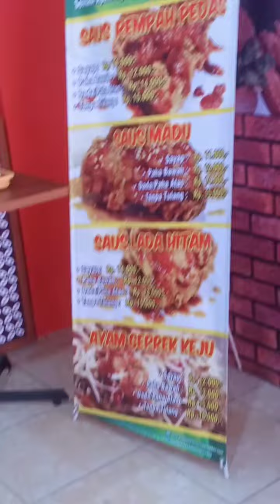ayam geprek sa'i wirosari